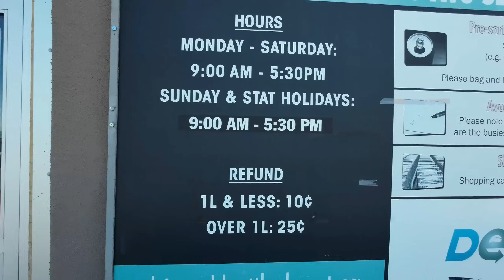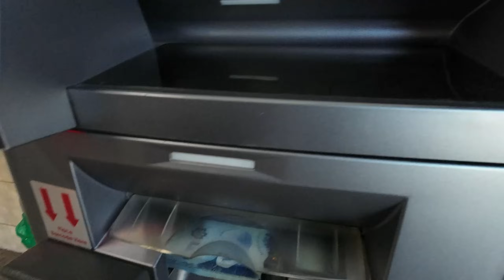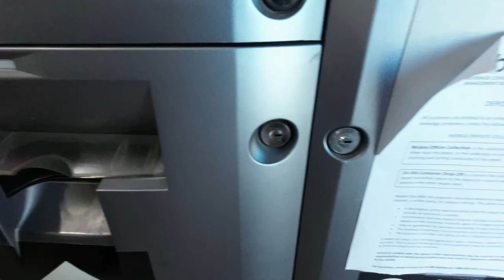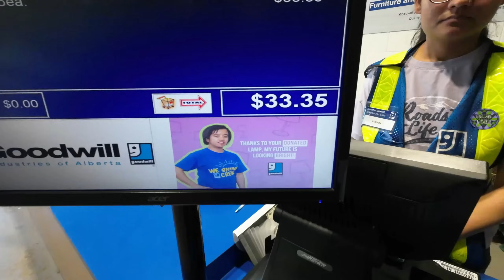OPENING OF BANK ACCOUNT FOR TOURIST VISA HOLDERS IN CANADA | BUHAY CANADA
In this video, we'll walk you through the process of opening a bank account in Canada as a tourist visa holder. Whether you're here for a short visit or planning to stay a bit longer, having a local bank account can make managing your finances much easier.

If you have any questions, feel free to drop them in the comments below. Enjoy your stay in Canada!